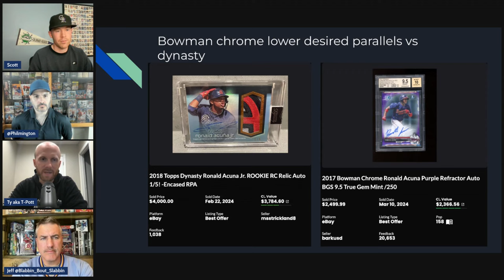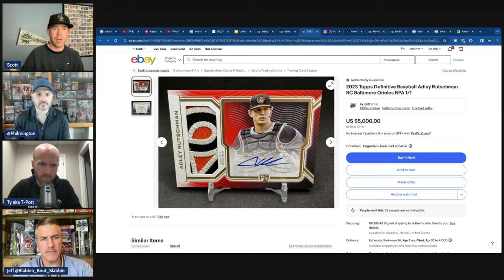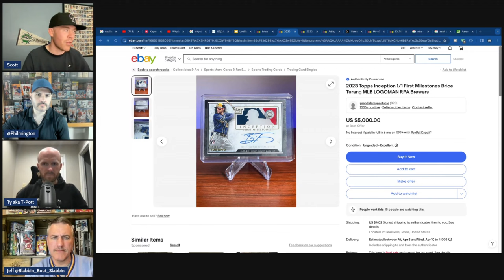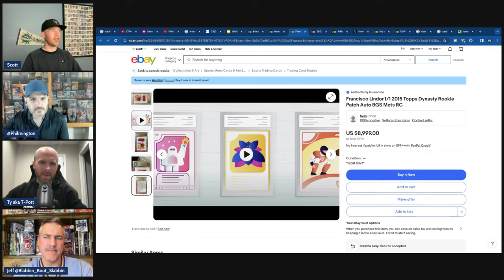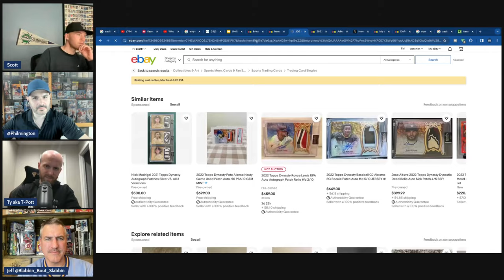Are RPAs The Future Of Baseball Rookie Cards?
Rookie Patch Aurographs are the most sought after cards in basketball and football, but that is currently not the case for baseball cards. This generally stems back to Bowman Chrome Autos being the baseball collectors card of choice. In this episode, Ty shares his sentiment that he thinks that rookie patch autographs may be the best rookie cards of a player moving forward.